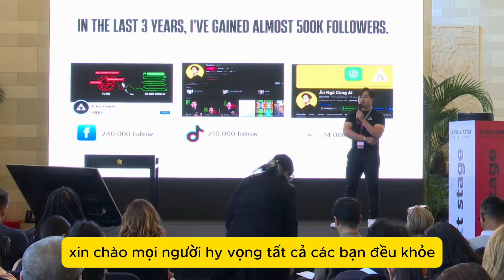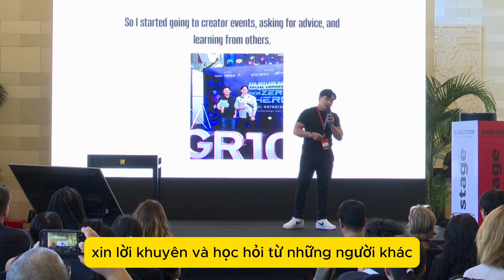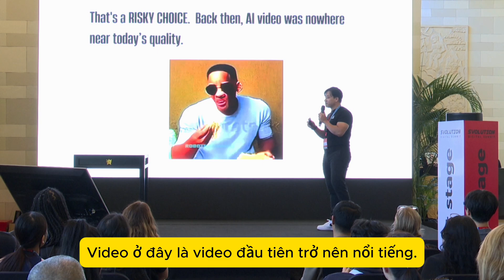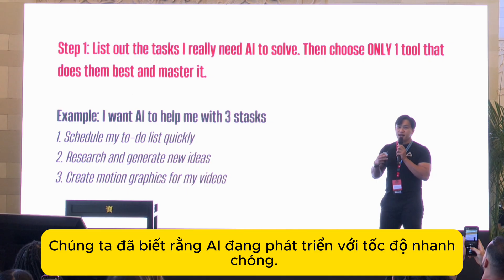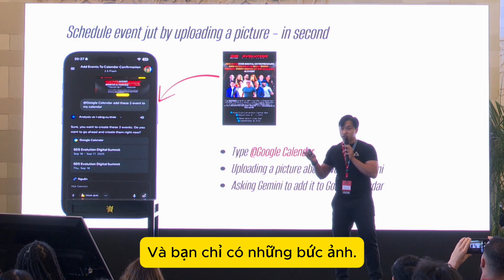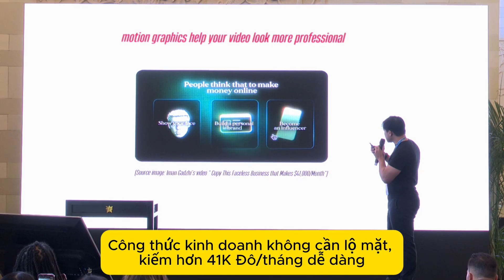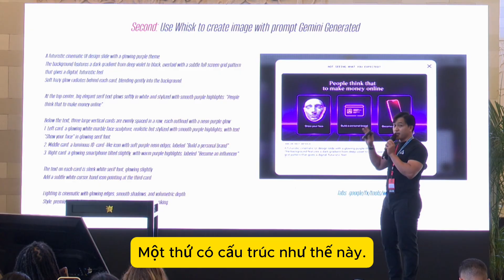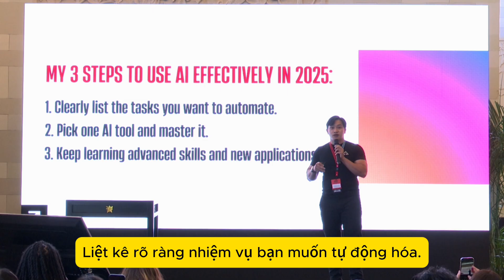Hiếu AI đại diện Việt Nam thuyết trình trong sự kiện AI tại Bali - Full nội dung Tiếng Anh (có sub)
Thật khó tin từ tự học tiếng Anh bằng chiếc điện thoại vỡ màn hình trong thời gian quân ngũ, đến chia sẻ tại sự kiện AI lớn nhất Châu Á với hơn 3000 người tham gia. Rất cảm ơn nhà tài trợ SVOAI đã trao cơ hội. Và mình cũng rất trân trọng mọi người đã theo dõi và đồng hành cùng mình xong suốt khoảng thời gian vừa qua. Mình sẽ cập nhật thêm kiến thức để đem đến cho các bạn giá trị nhiều hơn nữa.

🔻 Học Làm video AI kiếm tiền thực chiến và tham gia cộng đồng

🔻 Nhận tư vấn mua Bảng tổng hợp các công cụ AI tốt nhất